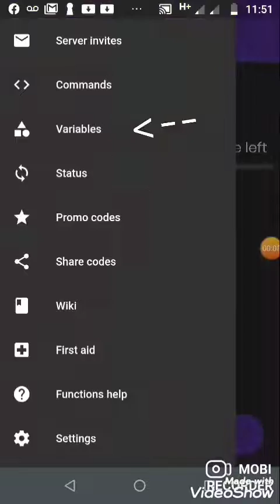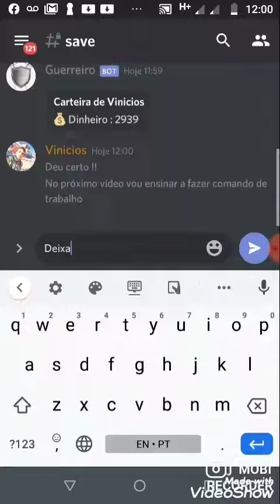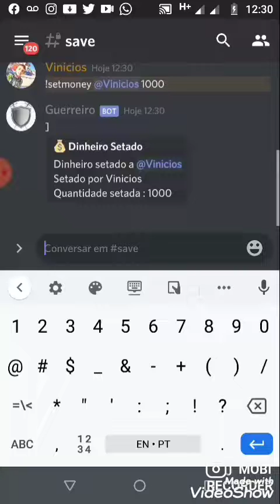SISTEMA DE DINHEIRO , CARTEIRA , SETAR DINHEIRO BOT DISCORD - ⭐ COMANDOS BOT #1 ⭐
Hoje eu trouxe um simples sistema de economia para seu bot discord , próximo vídeo vou ensinar sistema de trabalho , daily .

Compartilha !
E noix :#

Bot discord , como fazer um bot discord , sistema de economia para bot discord , dc bot , discord .